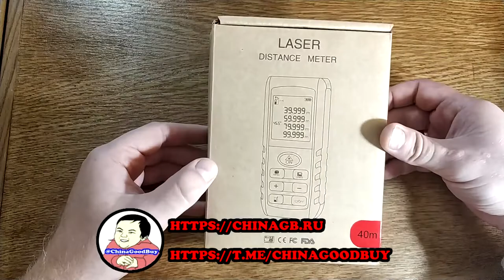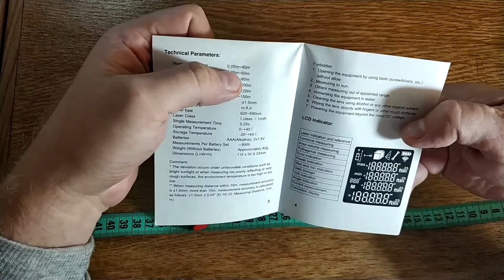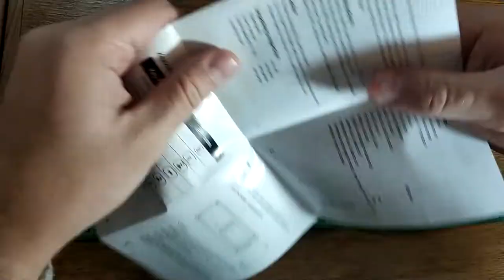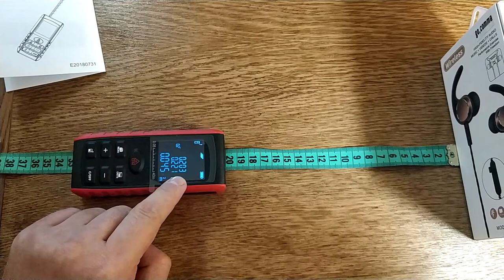KXL-E40 Лазерный метр - Laser Distance Meter из gearbest. ZTD#455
. 🔥 В этом видео распакуем и посмотрим на лазерный метр KXL-E40 приобретенные на распродаже в магазине gearbest.
Если кратко - мне очень понравился!

KXL - E40 Handheld Laser Distance Meter Рад приветствовать тебя на канале ChinaGoodBuy (Китай Гуд Бай). Распаковка товаров из Китая а так же распаковка товаров с Алиэкспресс - мое хобби.